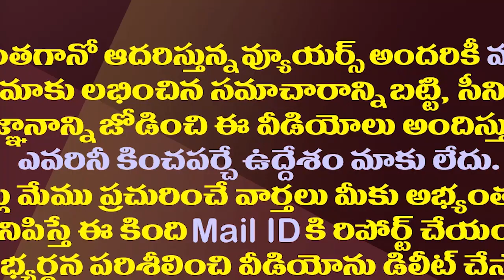జగన్ ఆదేశించినా ఎమ్మెల్యేలకు లెక్కలేదా?| YSRCP MLAs Are Not Implementing YS Jagan's Orders